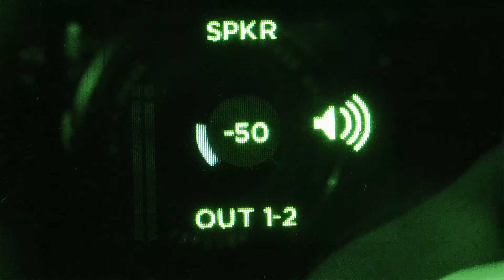Vavox / Studio Trailer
written, arranged, performed, recorded + produced by
Marco Rosano + Frank Vroegop